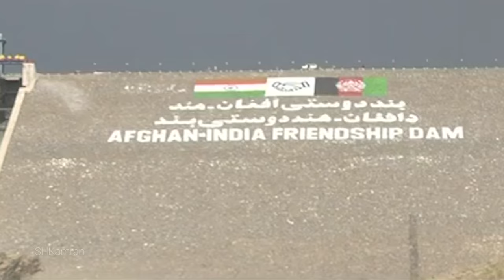India's largest dam project in Afghanistan. Salma Dam in Afghanistan